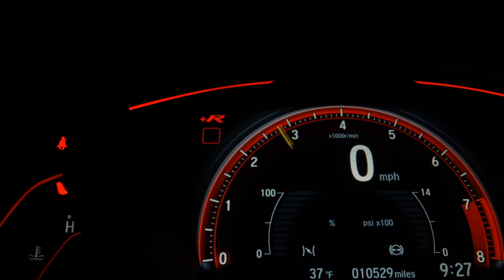CHEVROLET MONTANA - 2014 - São Paulo/SP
Veículo: CHEVROLET / MONTANA 1.4 MPFI LS CS 8V
Ano: 2013/2014
Combustível: FLEX
Portas: 2 PORTAS
Câmbio: Manual
Cor: VERMELHA
KM: 111.215

✅ Direção Hidráulica
✅ Travas Elétricas
✅ Vidros Elétricos
✅ Porta Copos